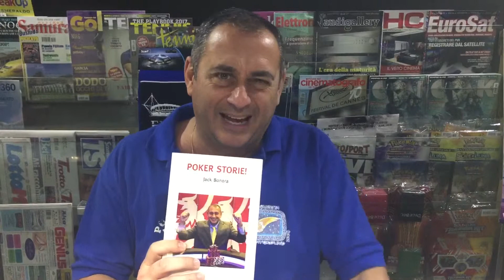L' edicola di Jack Bonora, 29 maggio 2017